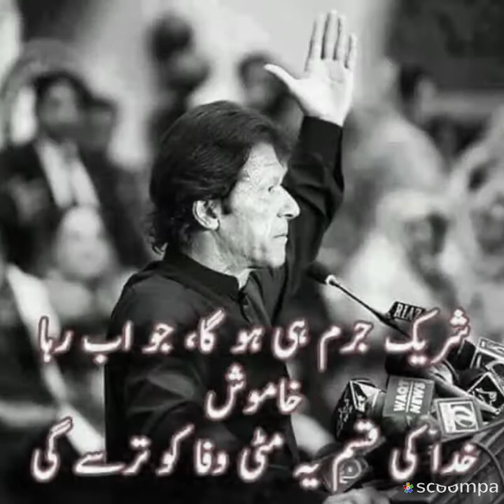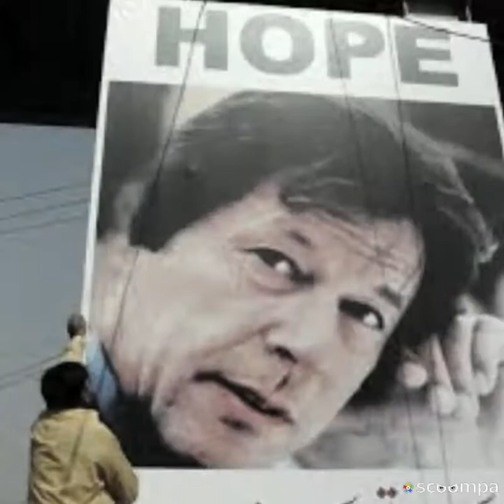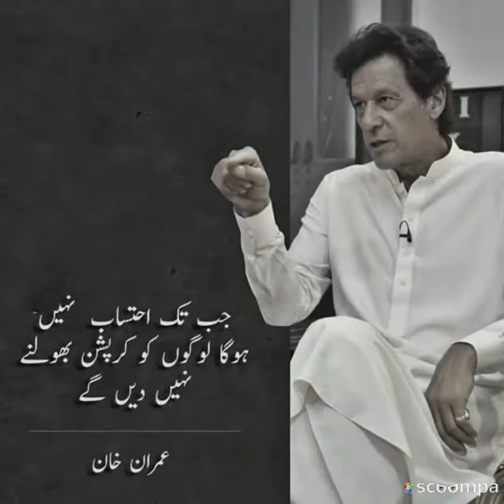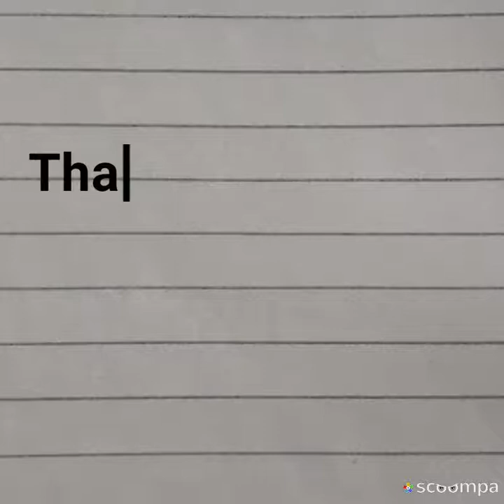Kar- Har-maidaan fateh.dadecate PM imran khan from Hashim Ali